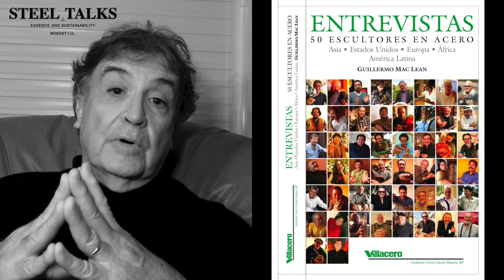Arte en Acero, por Guillermo Maclean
Guillermo Maclean, escritor, artista en acero, pintor y ciudadano del mundo hace un relato de la belleza del acero aplicado en la arquitectura, arte y tantas otras aplicaciones.
Maclean fue el responsable, como Director de la Fundación Villacero, México,  por los eventos y exposiciones de Arte en Acero en ILAFA, ALACERO, IREPAS y exposiciones en varias galerias del mundo.
Además, tiene una historia y experiencias que vamos tener que contar en una otra entrevista, en la plataforma Inspiring Talks, pues son temas interminables sobre sus libros, viajes, buceo, motociclismo y vida.
Espero que aprecien esta história que trae un resumen de los eventos del acero desde 2005.
00:00 - Introdución